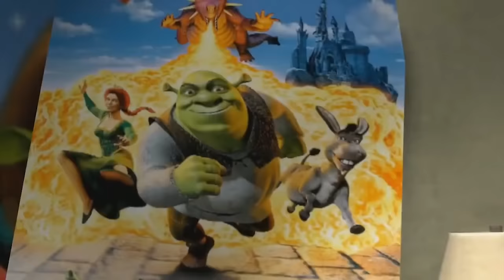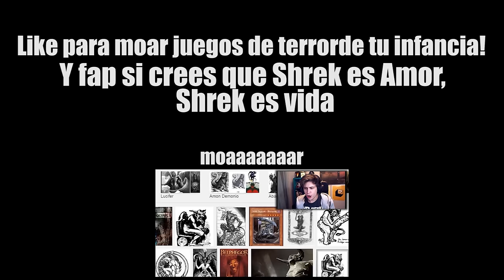EL JUEGO DE TERROR DE SHREK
Like si crees que mi pelo es tiene capas como los ogros y las cebollas.
SHREK IS LOVE